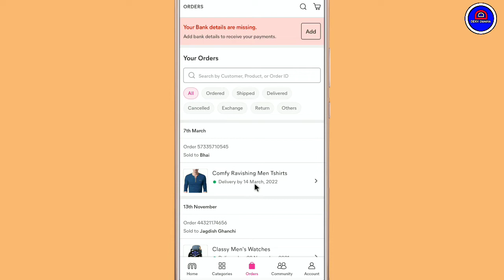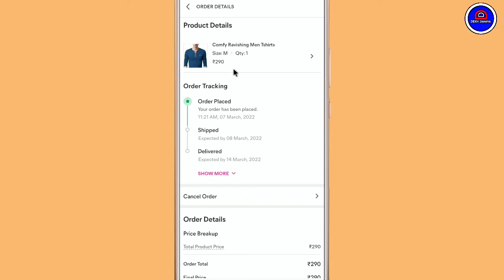Meesho App Me Order Ka Payment Mode Kaise Check Kare || How To Check Payment Mode In Meesho App